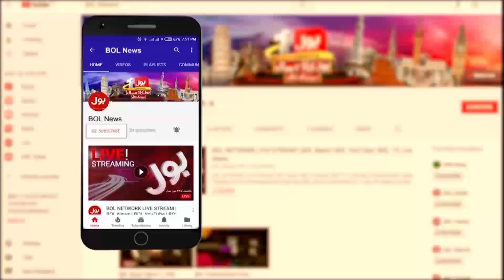Barrister Ali Zafar Shocking Statement | Imran Khan Adiala Jail Condition | Aisay Nahi Chalay Ga